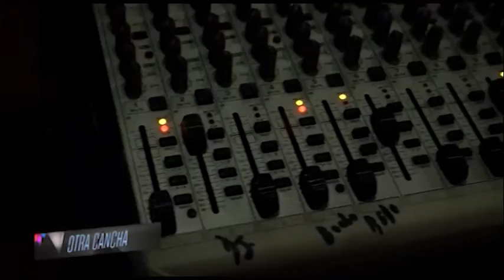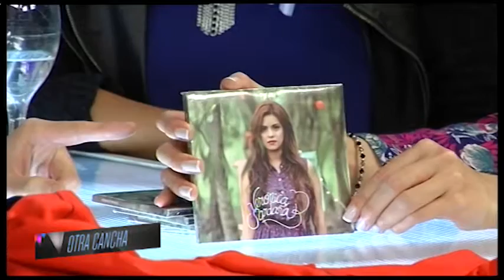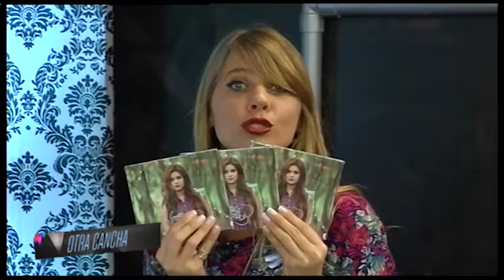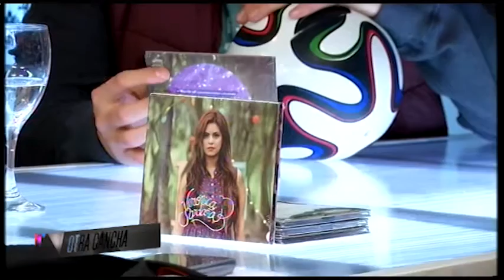Otra Cancha 25/05/16 Bloque 2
Otra cancha, con nuevo elenco y formato. No te pierdas, todos los deportes, las personalidades destacadas, la noche, eventos, desafios , juegos, invitados y mucho más.  Nuestra Invitada, Veronica Sardaña, cantante santiagueña.
Acompañá a Lidia Ruiz,  Ivana Gonzalez y Pablo Abelleira.
Mirá Otra Cancha por canal 14 de TIC.